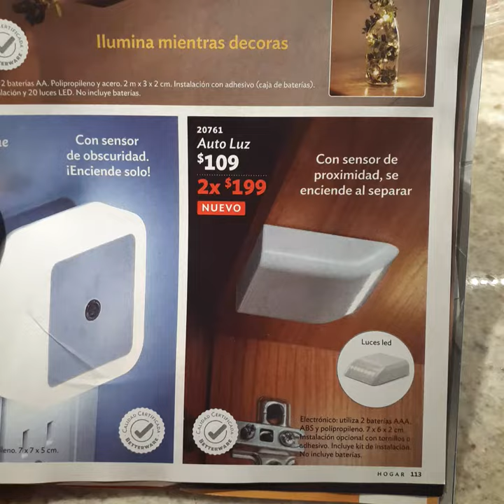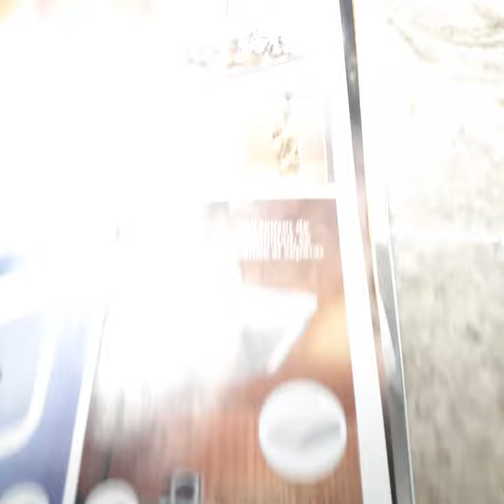Auto Luz de Betterware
Con sensor de proximidad